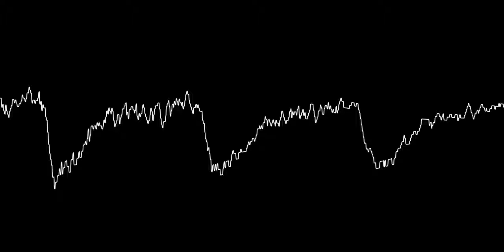Algotech - “SSDPCM2 V3 - 16khz (C64)” [Oscilloscope View]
NONE OF THE MUSIC IN THIS VIDEO IS MY OWN. This demo uses volume and filter register DC offsets to output high quality samples with some kind of advanced compression. Only sounds correct when played on a non-digi-boosted 8580.

Requested by Henk van het Internet.